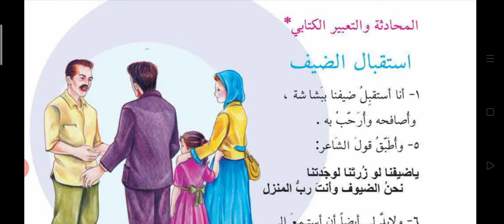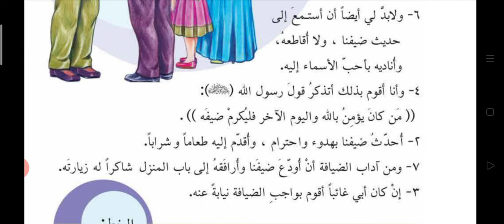المحادثة والتعبير الكتابي أستقبال الضيف قراءة الصف الرابع الابتدائي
المحادثة والتعبير الكتابي أستقبال الضيف القراءة العربية للصف الرابع الابتدائي صفحة 13